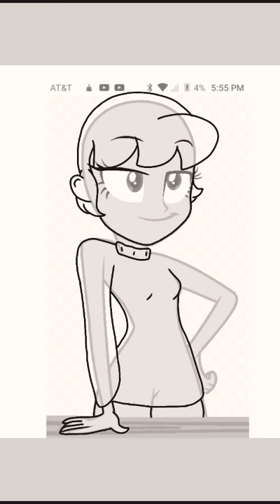Chara speed-paint (Chara:Ahhh,time for my dialy killing spree!)